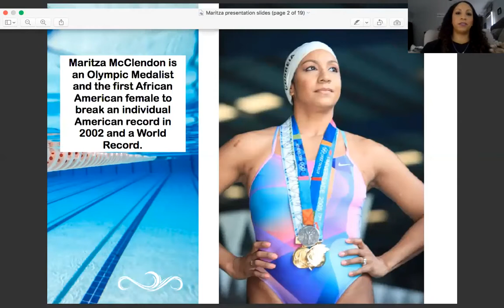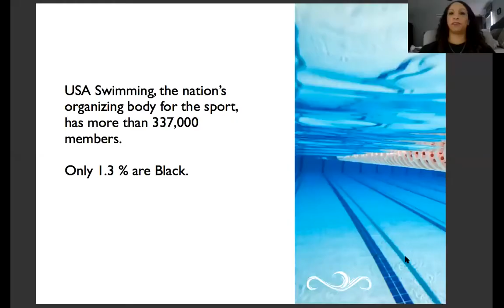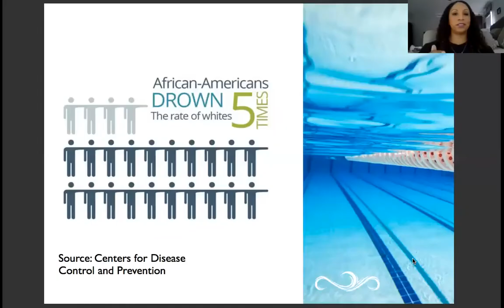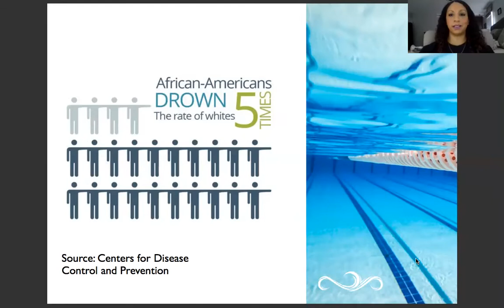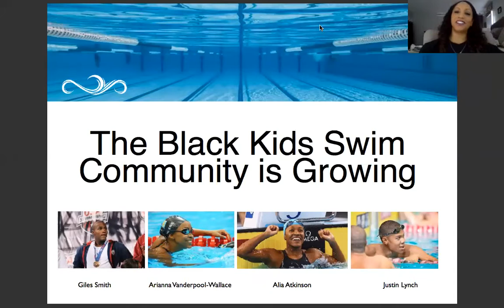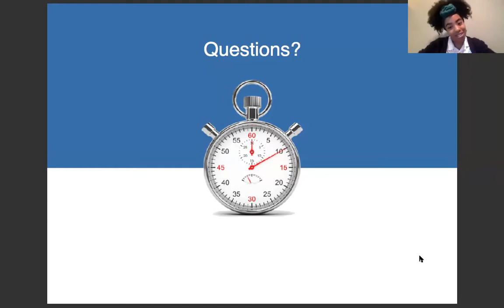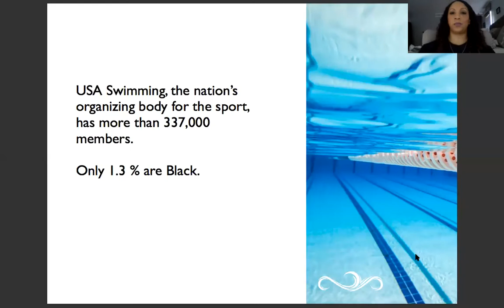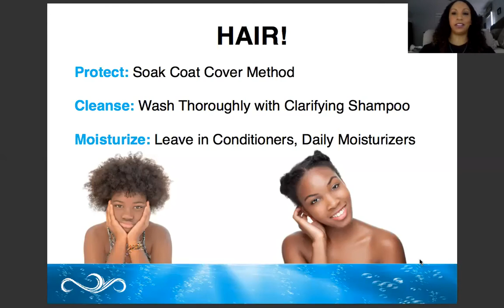Black Kids Swim Presents: Live Chat with Olympic Medalist Maritza McClendon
Olympic Medalist and history maker Maritza McClendon reflects on her journey to the Olympics in a live discussion with Black Kids Swim and the Black Kids Swim community. Maritza McClendon discusses media criticism, advice for swim parents, hair care, and necessary steps to diversify the sport of competitive swimming.